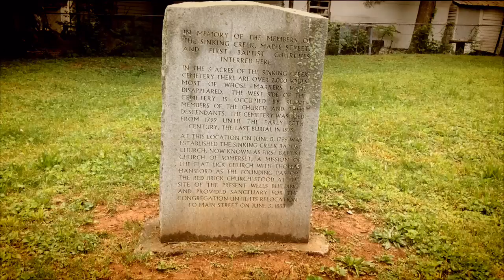UnCommonwealth 5/23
Pulaski County citizens' group wants to erect artwork to commemorate slaves who are in unmarked graves.